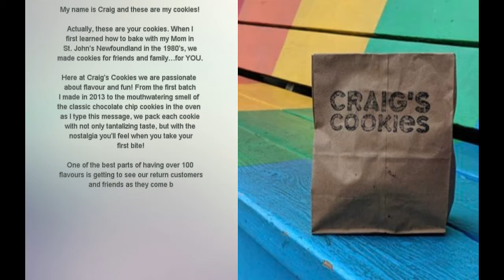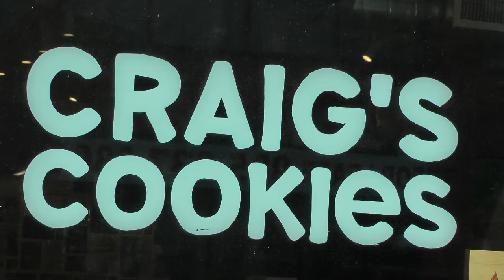Craig's Cookies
483 Church St
1537A Queen St W
1581 Bayview Ave

For more information about The Imperial Court of Toronto or to donate please go